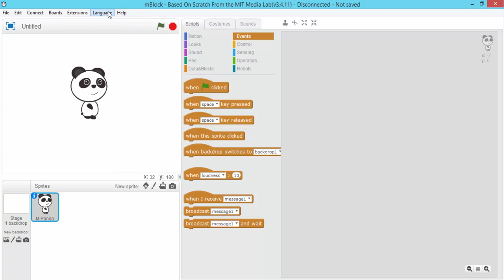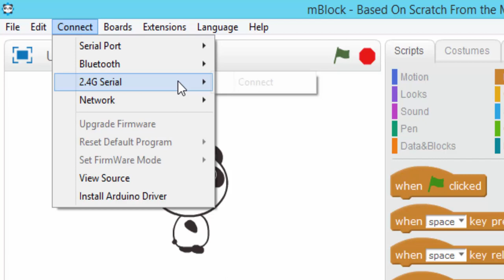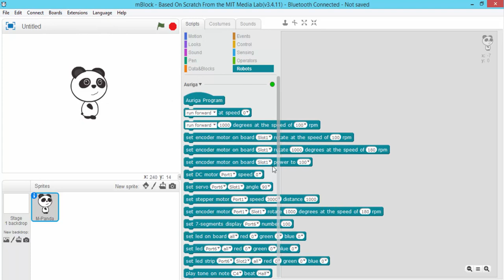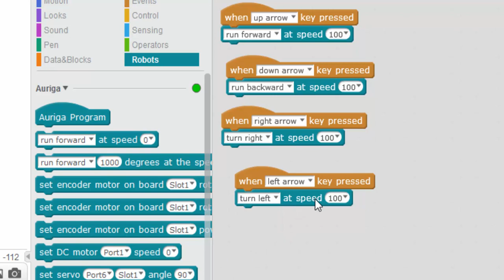تحريك mbot ranger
15 / 4 / 1439هـ
المعلمة هنادي محمد قشقري